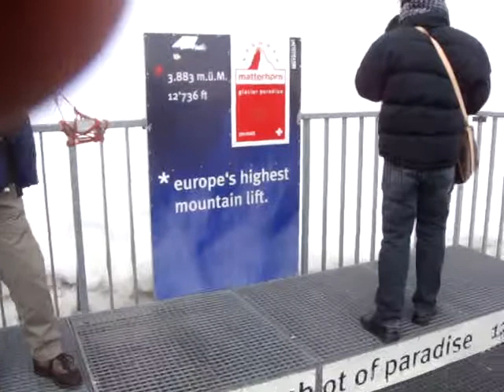Zermatt, Matterhorn, Switzerland 采尔马特，马特瑞士; スイス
Zermatt, Matterhorn, Switzerland, Super cold weather, windy and cloudy.  I was lucky to be cable to catch a glipse of the Matterhorn hill top. It's amazing and well worth the long trip to reach there.